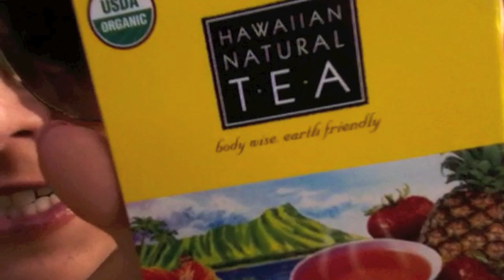Vlogust Day 17: The PO Box of Amazingness!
I'm Vloggin' every day this month! :D